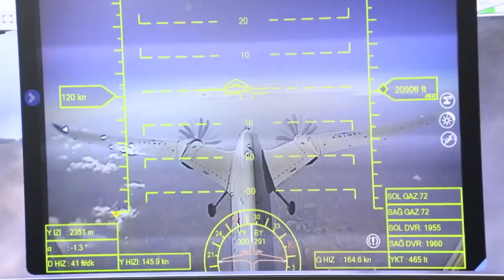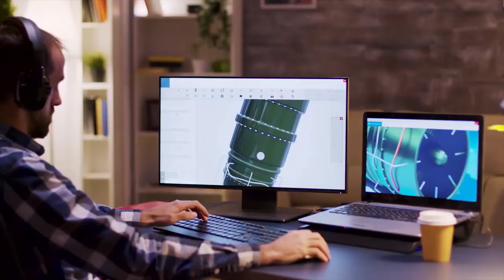ALMAN SİLAHLARINI BEĞENMEDİLER TÜM ORDUYU TÜRK SİLAHLARIYLA YENİLİYORLAR ! MİLYAR DOLARLIK İHRACAT!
Savunma sanayi konularında son gelişmeleri aktardığımız kanalımıza hoş geldiniz. Türk savunma sanayi her geçen gün gelişiyor ve güçleniyor. Aselsan roketsan ve mke gibi firmalarımızın geliştirdiği ürünler büyük takdir kazanıyor. Öyle ki Yunan basınında Türk savunma sanayi haberleri giderek artıyor .Cumhurbaşkanı Recep Tayyip Erdoğan , milli savunma bakanı Hulusi akar ve savunma sanayi başkanlığının koordinasyonu içerisinde şu an 750 civarında savunma sanayi projeleri devam ediyor. İha ve siha konusunda akıncı siha ve Kızılelma gibi projeler yapılırken Türkiye Tsk Kliplerine konu olan müthiş ürünler geliştiriyor. Türkiyenin geliştirdiği projeler milletimiz için büyük bir onur bayraktar insansız hava araçları gibi projeler dünyanın pek çok devletine ihracat yapılıyor. Askeri geçitlerde Tsk armoni mızıkası tarafından seslendirilen tsk marşları kulaklarımızda çınlarken yerli silahlarımızın geldiği son noktayı büyük bir heyecanla takip ediyoruz. Tsk şu an dünyanın en hızlı gelişen ordusu. Türkiye süper güç olsun diye çalışan mühendis kadrolarımızın ürettiği platformlar ise 2023 Türkiye nasıl olacak sorusuna verilecek en güzel cevaplardan birisi. Soğuk savaş sonrasında global arenanın parlayan yıldızı olan Türk savunma sanayi 2022 yılında uzun süren geliştirme süreçlerinin ardından birçok yeni sistemi envantere kazandırdı.. Savunma analiz yaklaşımlarıyla tsk’nın ihtiyaç duyduğu yenilikçi sistemlerin üretilmesi için savunma teknikleri geliştiren ve bunlara yönelik savunma teknolojileri ar-ge faaliyetleri yapan Türk savunma sanayi , Türkiyeyi süper güç yapacak projeler için düğmeye bastı ve çalışmalar aralıksız sürüyor. Türkiyenin müthiş ürünleri ise komşu devletleri rahatsız ediyor. Yunan spiker bu konuda en çok yayın yapan kişilerin başında geliyor. Yunan spiker Türk silahları konusunda yaptığı yayınlarla yunan basınında Türk silahları konusunun ne kadar önem arz ettiğini tek başına kanıtlıyor. Savunma sanayi haber ve gelişmelerini takip etmek için bizi tercih eden herkese sonsuz teşekkürler

Türk savunma sanayi ürünlerini anlattığımız kanalımızda bizlere verdiğiniz destek için teşekkür ederiz. Türk ordusunun gücü ne kadar artarsa Türkiyenin gücü de o miktarda artacaktır.